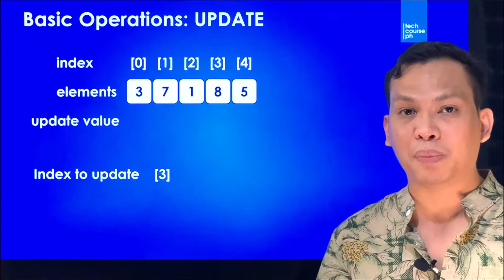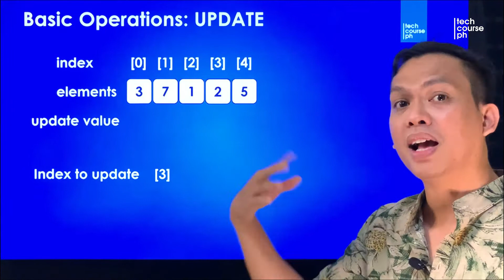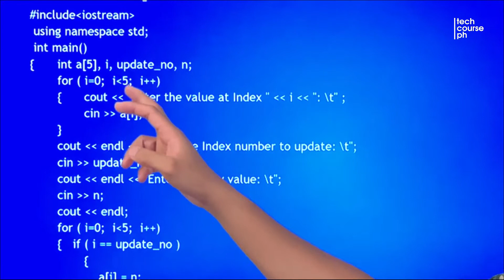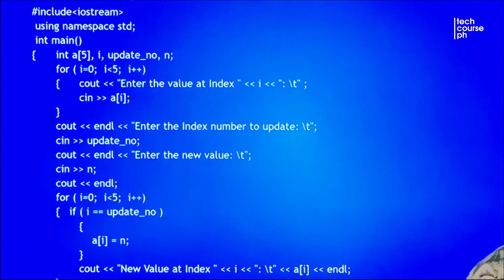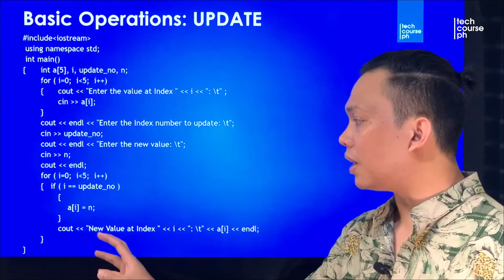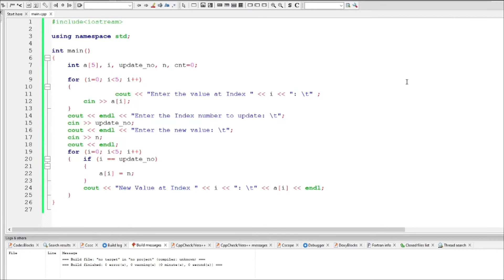Basic Operations: Update | Data Structure and Algorithm Lecture Series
In this video, we will discuss the Update Basic Operations using Array in Data Structure and Algorithm.